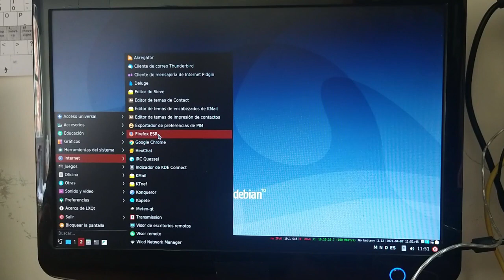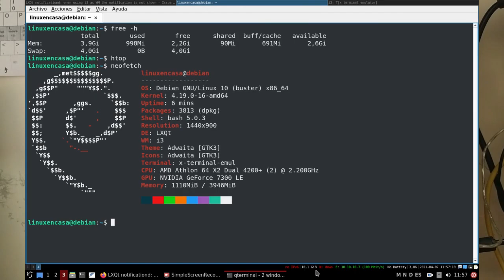Escritorio LXQt con Gestor de Ventanas i3 wm en Linux Debian 10 Buster [V157]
Sigo probando i3 wm, Gestor de Ventanas tipo Mosaico o Tiling Window Manager pero aún no logro acostumbrarme (20 años en medio de ventanas son muy difíciles de olvidar).
Hice una combinación del Escritorio LXQt con el Gestor i3 wm.  Algunas cosas no funcionan bien pero ...

TL;DR

El procedimiento para crear la combinación del video es el siguiente:

Primero se debe instalar i3 con:
sudo apt install i3 i3status i3lock dmenu

Segundo debo iniciar mi usuario con este Entorno i3 para que se creen los archivos de configuración de i3 en la carpeta .config del home del usuario.

Tercero se instala el Entorno LXQt

Cuarto paso es iniciar sesión con el Entorno LXQt que al iniciar va a preguntar cual Gestor de Ventanas se quiere por defecto; normalmente se selecciona openbox, pero debe aparecer la opción para seleccionar i3-wm.

Es importante seguir el paso a paso tal cual pues hice una prueba con otro usuario en que ingresaba primero a LXQt pero aún no se habían configurado los archivos de i3 y entonces al ingresar a LXQt aparecieron las dos ventanas típicas para configurar i3 Si se crean los archivos de configuracion de i3 pero ya dentro de LXQt no funcionan algunas combinaciones de teclas. Adicional el orden de las 2 barras o paneles - el de i3 y el de LXQt - quedaban arriba la barra de LXQt y luego abajo la de i3 (tal vez por eso no funcionan las combinaciones de teclas. Total nadie lee esto :-).